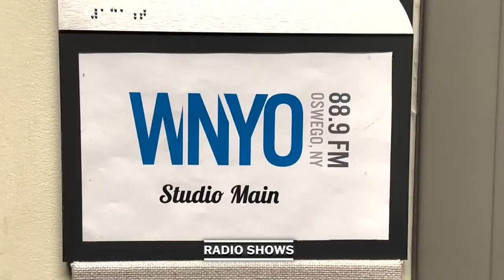SUNY Oswego Men's Lacrosse vs SUNY Geneseo 4-22-23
WTOP 10 - TV productions are fully student produced and curated shows filmed on the campus of SUNY Oswego.